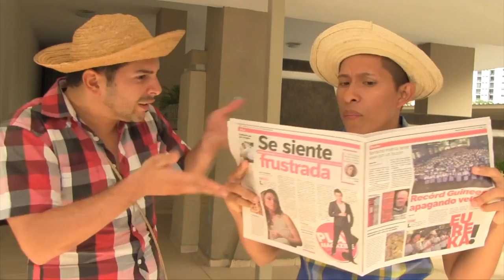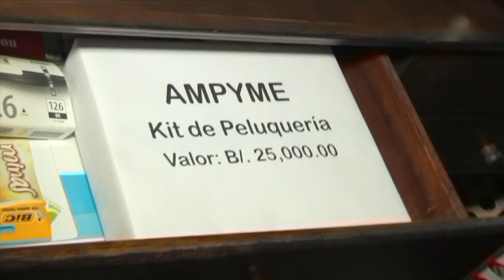PINCHAZOS Y ARMAS DE GUERRA (Chacarón & El Primo)